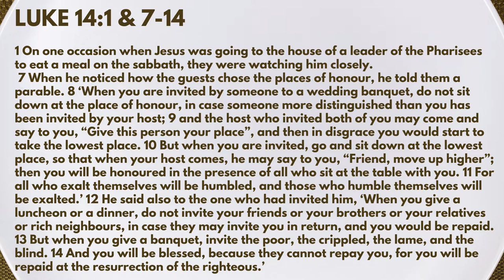Welcomed at Table | The Center of Grace | For Everyone Born | Fort Hill UMC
Join us for Pastor Marc Brown's sermon "Welcomed at Table" and the accompanying scriptures Luke 14 :1 and Luke 14 :7-14. Jacob Dishman provides us with the worship music "For Everyone Born" by Shirley Murray and "The Center of Grace" arranged by Heather Sorenson.